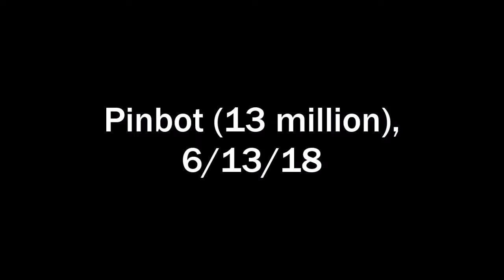Pinball Arcade: Pinbot (13 million), 6/13/18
A surprise high score, and a valuable lesson to be learned here: Don't just give up/restart when your first ball sucks. About 90% of my score and extra balls in this table came in my last ball. If I just up and quit after my first ball drained then I never would've beaten the high score. You miss 100% of the shots you didn't take (even though technically that's inaccurate).